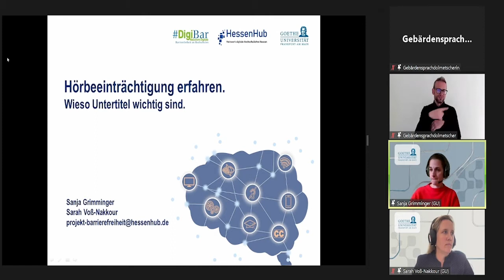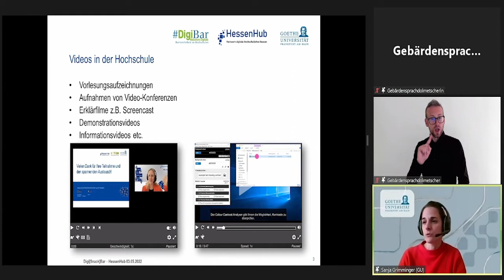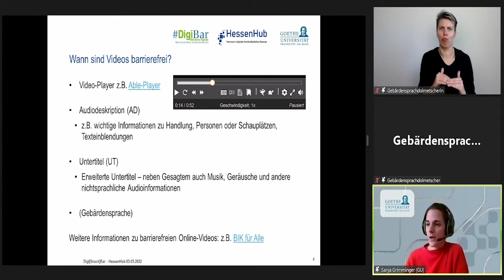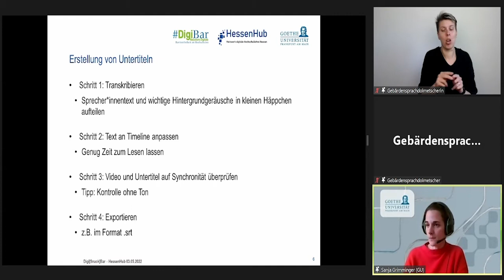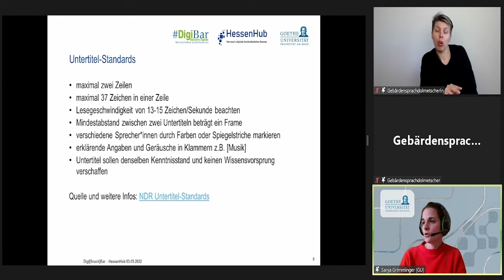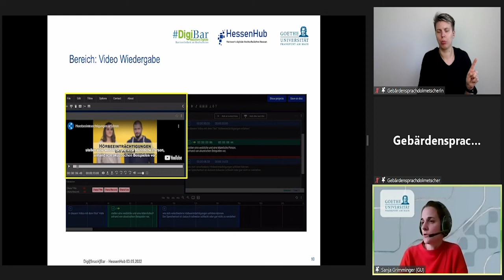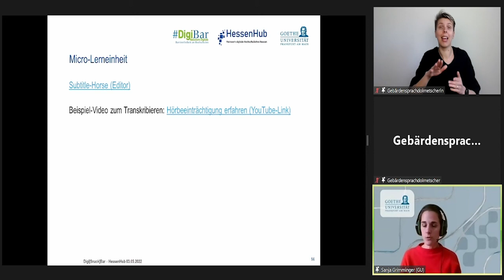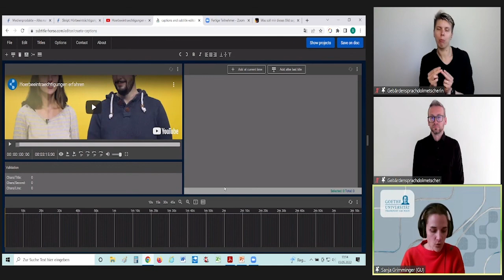Digi[Snack]Bar: Hörbeeinträchtigung erfahren. Wieso Untertitel wichtig sind.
🎦 Hörbeeinträchtigung erfahren. Wieso Untertitel wichtig sind.
Ein Vortrag von Sanja Grimminger und Sarah Voß-Nakkour (HessenHub).

📝  Aufgabe zum Vortrag:
Schauen Sie sich das Video zunächst an. Probieren Sie in dem Tool nun aus, Untertitel zu erstellen und diese an die Zeiten richtig anzupassen.

✨Zusammenfassung des Vortrags:
Videos spielen eine wichtige Rolle, wenn es um digitale Barrierefreiheit an Hochschulen geht. Darunter fallen nicht nur Vorlesungsaufzeichnungen, sondern auch Lehr-/Lernvideos wie Erklärfilme oder auch Informationsvideos auf einer Homepage. Bedingt durch die Pandemie und das damit einhergehende Arbeiten im digitalen Lehrbetrieb ist die Nutzung von Videos immens gestiegen. Eine wichtige Voraussetzung, damit Videos barrierefrei und somit allen zugänglich sind, sind Untertitel. Sie sind vor allem für Personen mit einer Hörbeeinträchtigung oder gehörlose Menschen von enormer Bedeutung, fördern aber auch die Verständlichkeit für z.B. Nicht-Muttersprachler:innen oder Personen, die sich in einer lauten Geräuschkulisse befinden.

💡 Lernziele:
Zunächst wird die Bedeutung von Untertiteln anhand eines Videos veranschaulicht, indem auch für Höreinschränkungen sensibilisiert wird. Anschließend geht es um die Frage, wie akustische Informationen auf gleichwertige Weise über Untertitel zur Verfügung gestellt werden können. Es wird ein browserbasiertes Tools zur Untertitelung vorgestellt und wesentliche Hinweise zur Erstellung gegeben. Anschließend haben die Teilnehmer*innen die Gelegenheit selbst Untertitel zu erstellen und lernen Untertitelformate zur Weiterverwendung kennen.